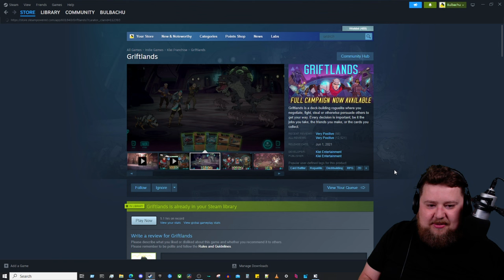Breachway - Steam Next Fest Demo - Feb 2024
Time to demo out some upcoming games! Steam Next Fest February 2024!

More Steam Next Fest demos!